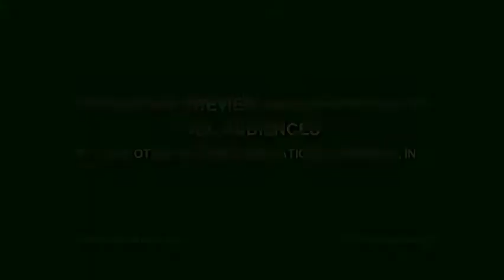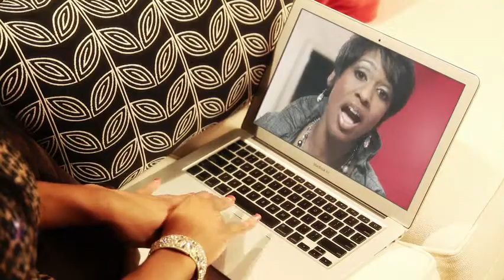All The Women I've Loved Trailer